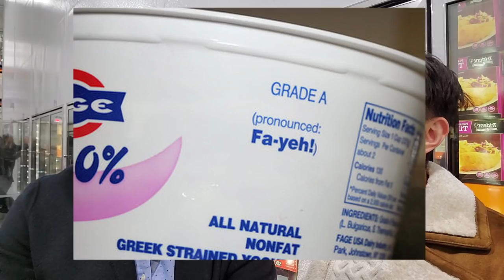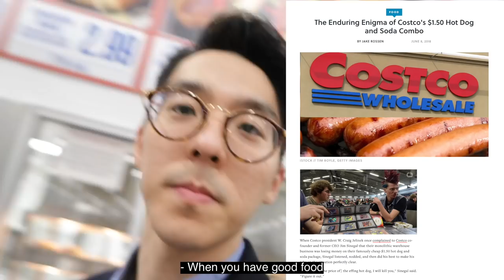EAT UNDER $2 a Meal and 🔥GET RIPPED WITH ME 🔥| [GRWM Ep. 1]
Summary:
NO EXCUSES. Selecting the right diet is 1. Time Effective 2. Cost effective 3. Nutritious 4. Sustainable. Get Ripped or Go Home.
Looking for translations help:
We would love to add your language and of course you will be credited in the videos:)
Equipment used for Filming:
Vlog Camera (Canon G7X Mark II)
DSLR Camera (CANON 6D Mark II)
DSLR Lens 1 (Canon EF 24-105mm f/4 L)
DSLR Lens 2 (Canon EF 50mm F1.8)
Editing Software: Final Cut Pro X, Davinci Resolve